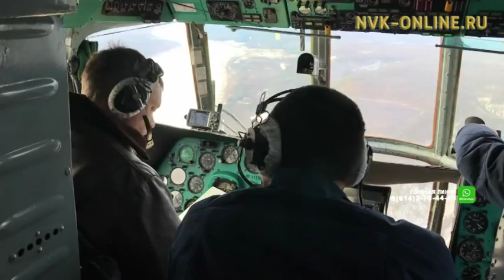На реке Лена наблюдается редкий ледоход